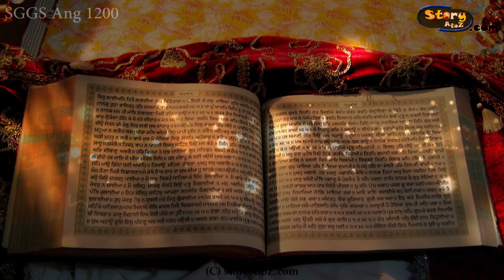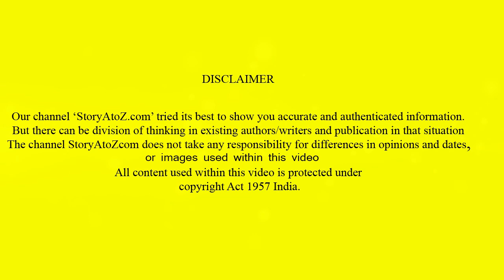अंत समय में मनुष्य अपने सिर पर किसका भार ले कर जाएगा ? Gurbani | Shri Guru Granth Sahib Ji Updesh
StoryAtoZ.com Team